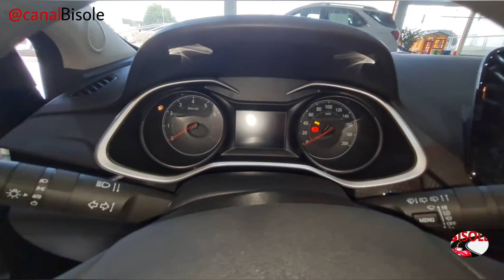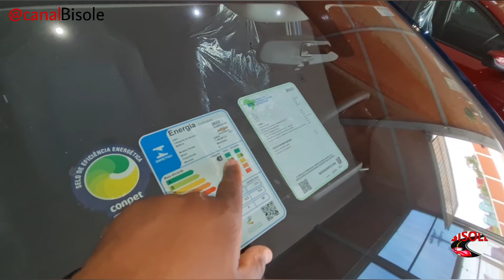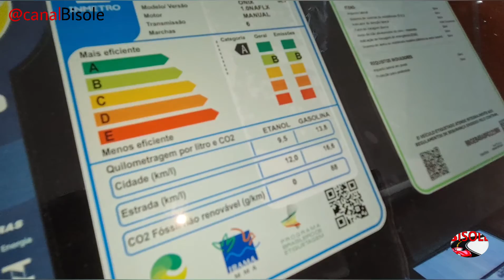CHEVROLET ONIX LT 1.0 TURBO 2023 | Detalhes e Preço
Chevrolet Onix Hatch  LT 1.0 Turbo  2023 conheça  as cores .

Veículo apresentado na concessionária Chevrolet Proeste de Botucatu.

 VALEU PESSOAL!